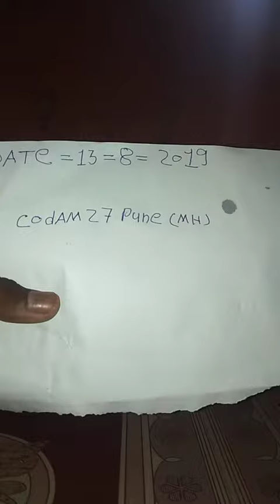Original Karu Manjal(7)